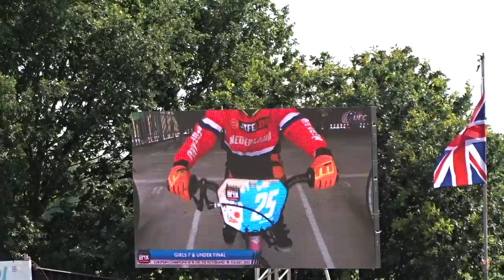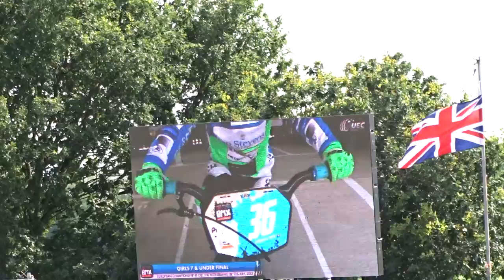2015 07 11 EK BMX Erp za finale 08 Girl 07